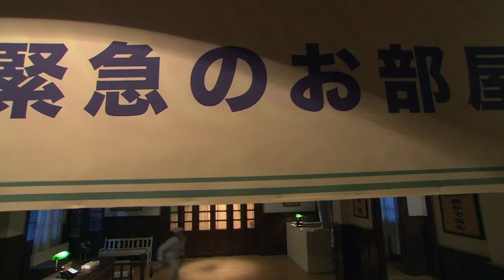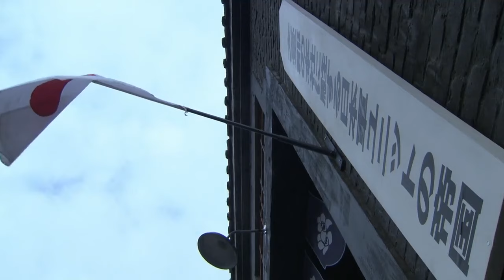【功夫電影劇集2】功夫高手闖日軍醫院救戰俘，不料中計，陷入日軍重重包圍 ⚔️ 抗日 MMA | Kung Fu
ZJRWZZ